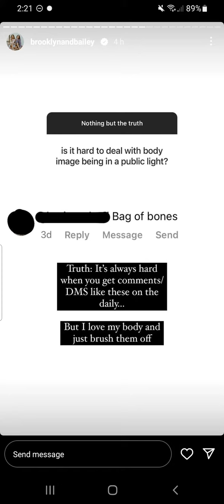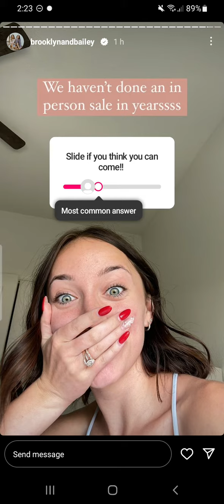Nothing but truth with Bailey ( continued ) | Brooklyn and Bailey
Hello
Kindly follow Brooklyn and Bailey on Instagram as these all are THEIR stories . I give full credit to them . Enjoy the video